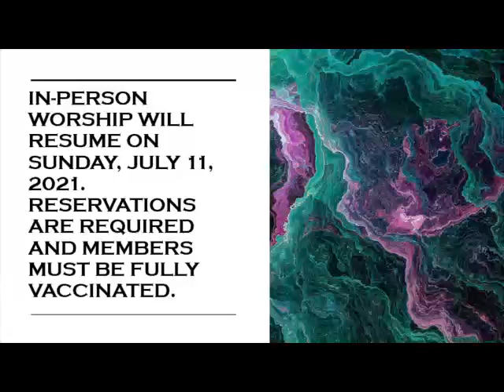Hebron Zion Presbyterian Church, (USA), Sunday Worship Service June 27, 2021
Sermonic Text: Psalm 130
Sermon Title: "Waiting"